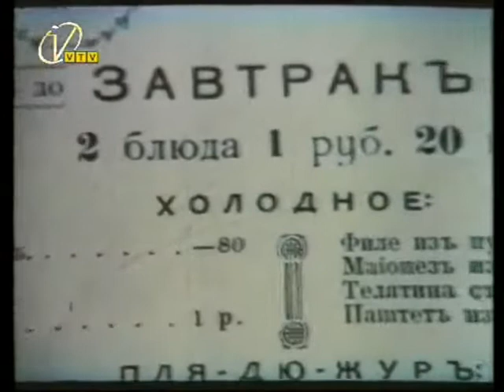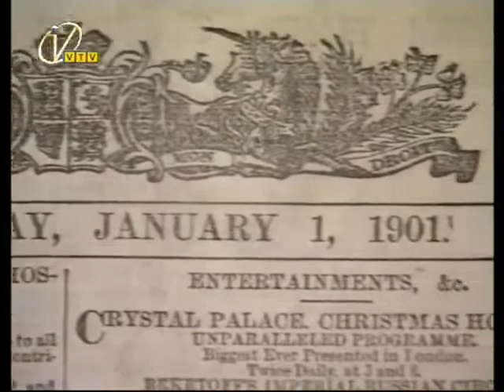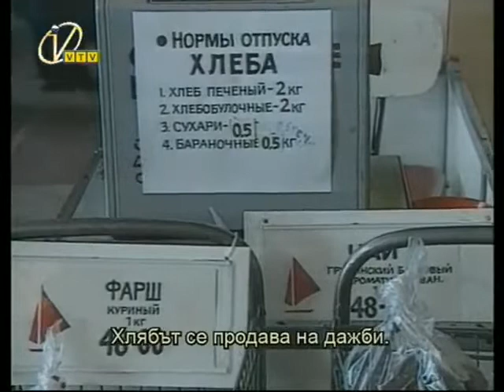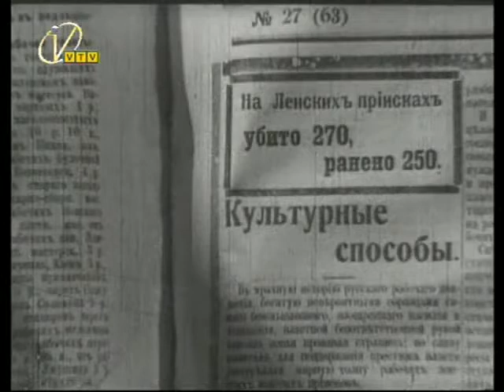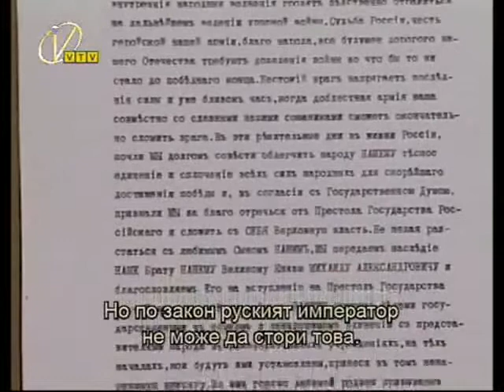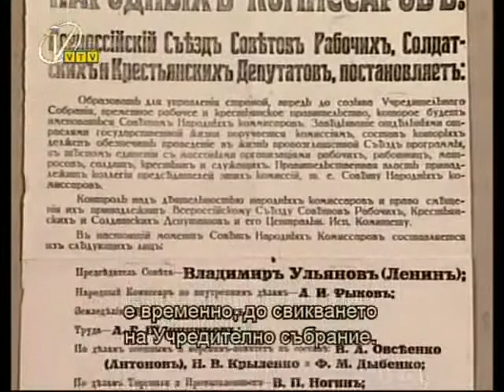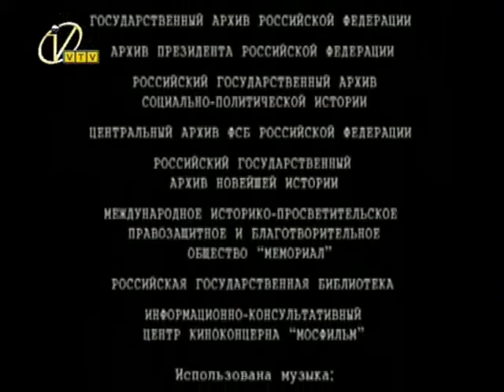Россия XX век: взгляд на власть | 1 серия